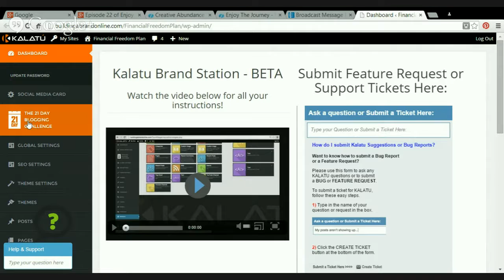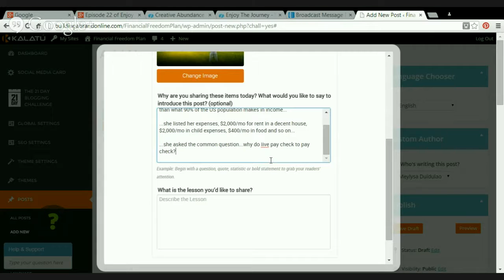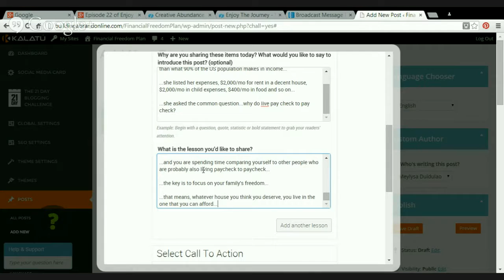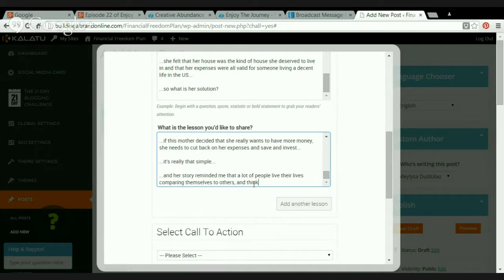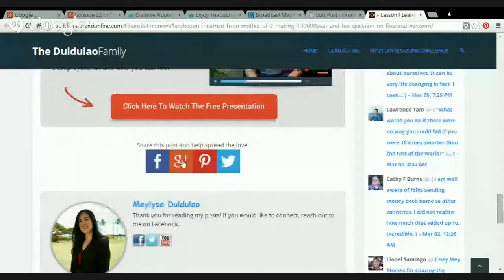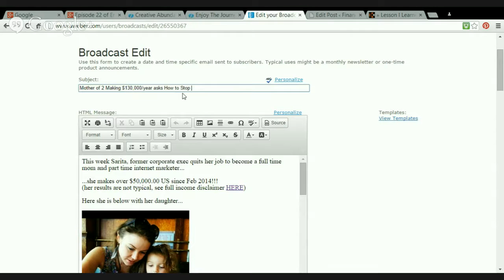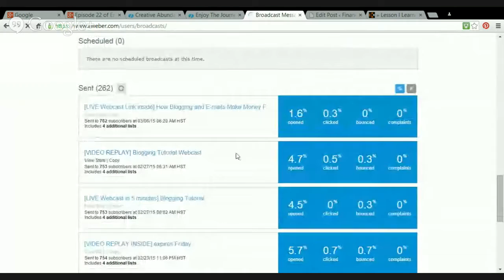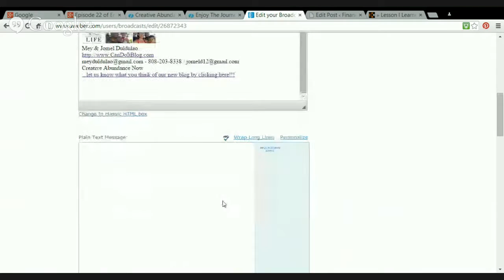Episode 22 of Enjoy The Journey - How Blogging and E-mails Make Money For Internet Marketers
...ever wonder how do people blog and e-mail and somehow make a living doing that?

...I'll show you what internet marketers do so join in!